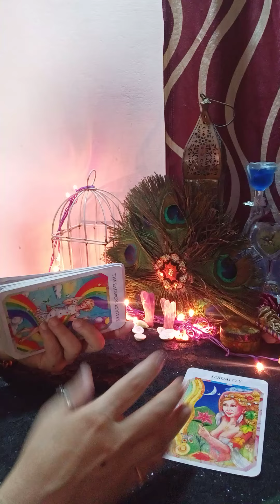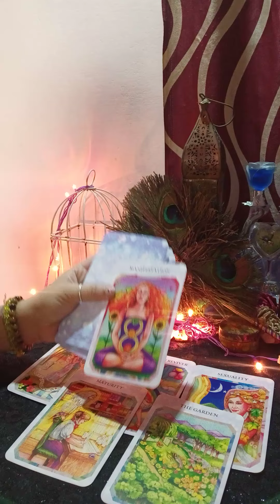😛😍आपके पार्टनर के संदेश आपके लिए 😘 message from your person 💌 (@MysticFairy )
Hello

kundali reading
palm reading